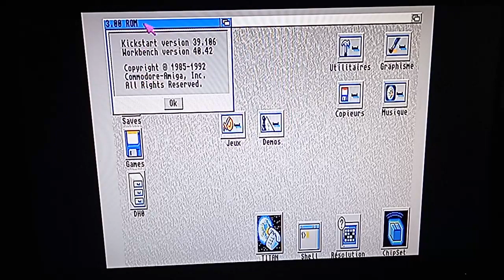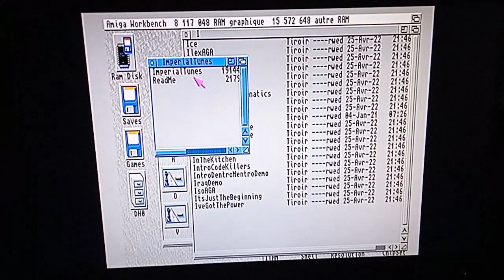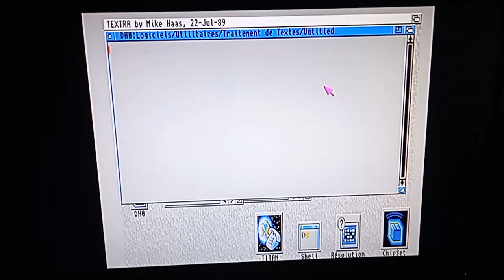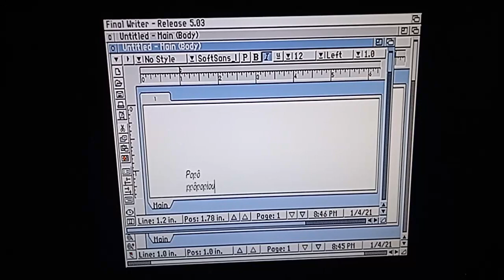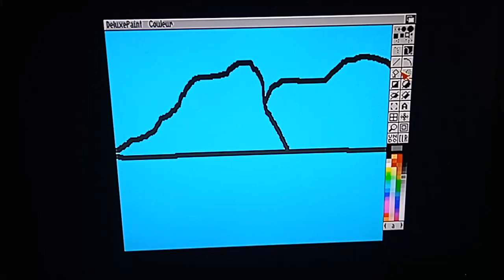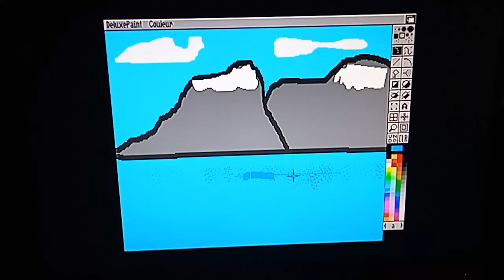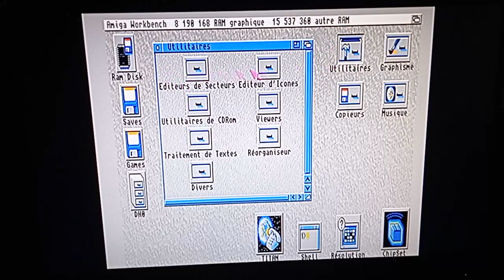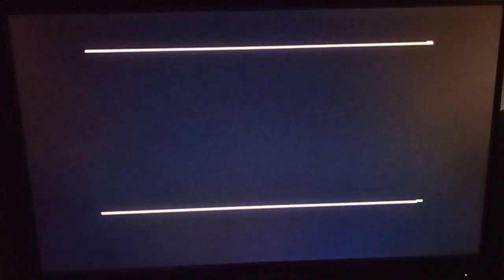Test d'un workbench sur A500 MINI